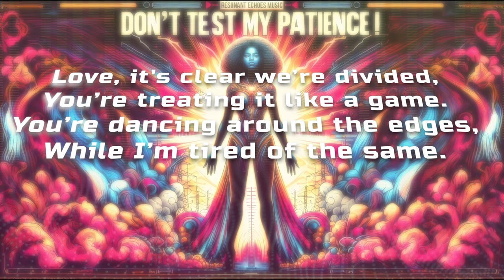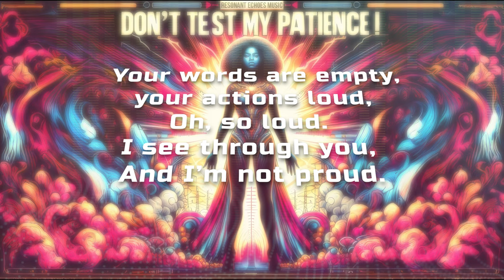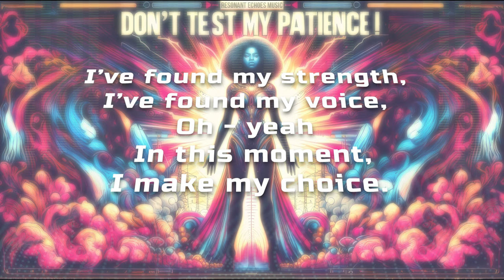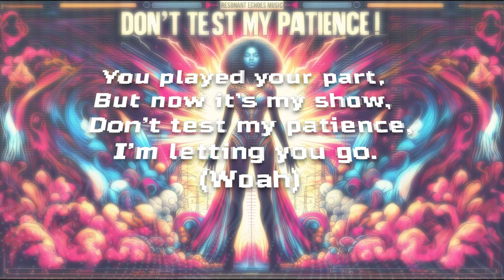Don't Test My Patience! | Official Lyric Video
"Don't Test My Patience" is an empowering anthem that delves into the strength of self-realization and the decision to move on from a toxic relationship. This song blends elements of pop, electronic, and R&B, featuring heavy synthesizers, orchestral sounds, and electronic beats to create a powerful and evocative soundscape. Performed by a fierce female vocalist, it captures the essence of breaking free and finding one's voice. Enjoy the official lyric video and let the music inspire you to stand strong and let go of what no longer serves you.

**Lyrics:**

[Intro]
Don't test my patience

[Verse 1]
Love, it's clear we’re divided,
You’re treating it like a game.
You’re dancing around the edges,
While I’m tired of the same.
Playing with hearts like tokens,
You think it's all for fun.
But I’m done with the charades,
This battle can’t be won.

[Pre-Chorus]
Should've seen the signs from the start,
Oh, from the start.
It was written in your eyes.
Every promise, just a facade,
I was fooled by your disguise.

[Chorus]
I'm stronger than you know,
Walking away now, it's my time to grow.
You played your part,
But now it's my show,
Don’t test my patience, I’m letting you go (Woah)

[Verse 2]
You keep pushing limits,
Playing your games, causing frustration.
We’re on different pages, can't you see?
Love’s not a game, it’s not for me.

[Pre-Chorus]
Your words are empty, your actions loud,
Oh, so loud.
I see through you,
And I’m not proud.
Time to move on, leave it behind,
This love is broken, and I won’t rewind.

[Bridge]
I’ve found my strength,
I’ve found my voice,
Oh - yeah
In this moment, I make my choice.
No more tears, no more lies,
I’m breaking free, cutting the ties.

[Outro]
I’m letting you go.